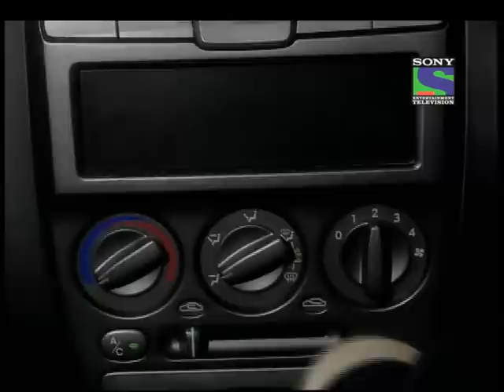Kkusum - Episode 717